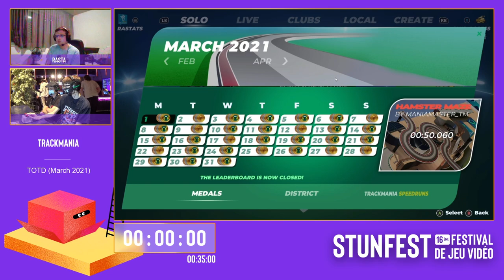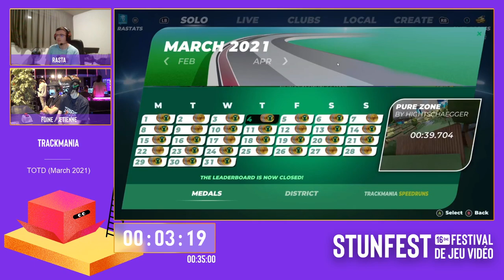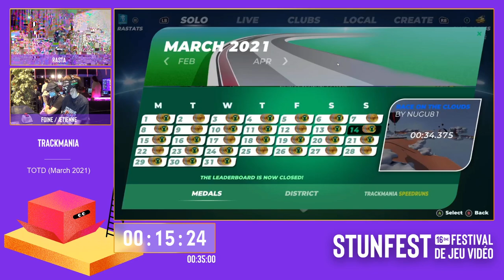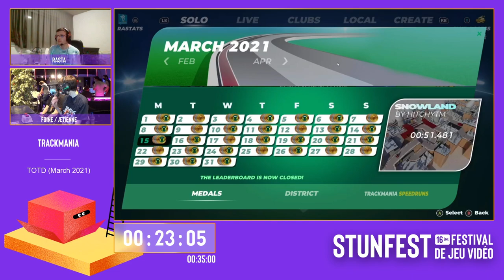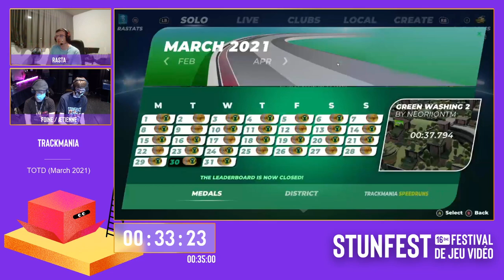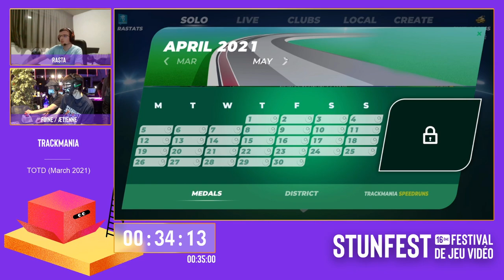Stunfest 2021 - Trackmania TOTD (March 2021) par Rasta